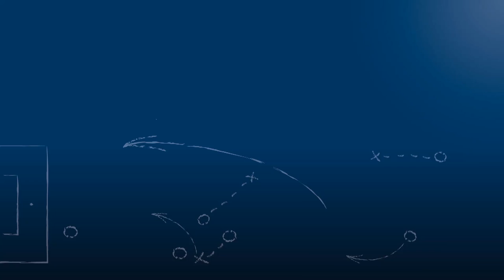Ralf Friedberger - FV Spfr. Forchheim - zum Spiel vs. FC Flehingen, FuPa.tv-Interview, 10.6.2017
"Müssen wir halt nächstes Jahr einen neuen Anlauf nehmen."

Ralf Friedberger, Trainer des FV Sportfreunde Forchheim, im FuPa.tv-Interview zur Finalbegegnung FC Flehingen - FV Spfr. Forchheim in der Relegation zur Landesliga Mittelbaden 2016/17.